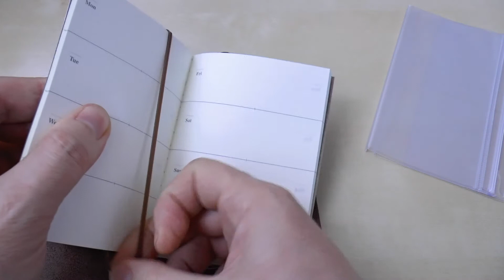Midori Traveler's Notebook - Como colocar os inserts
Neste vídeo mostro como colocar os diversos inserts na Midori. Deixo igualmente links para outros vídeos relacionados com este, que lhe poderão interessar:

Filmado com:
Panasonic HC-X920